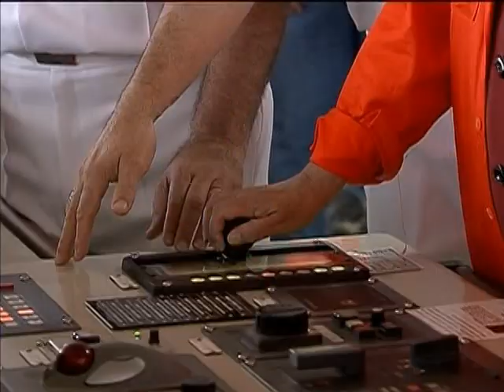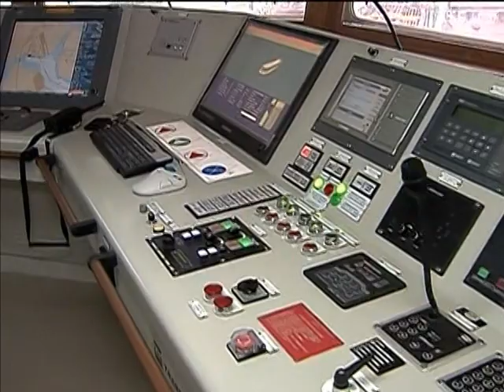Navio petroleiro pode carrgear um milhão de barris de óleo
NBR NOTÍCIAS - 14.04.14: A presidenta Dilma Rousseff participou, nesta segunda-feira (14), da cerimônia de viagem inaugural do petroleiro Dragão do Mar, da Transpetro, realizada em Ipojuca (PE). Nesta primeira viagem, a embarcação vai até a Bacia de Campos para ser carregada com petróleo cru. Em seguida, o navio vai para Santa Catarina onde o produto será descarregado. Com 21 mil toneladas de aço na estrutura, o Dragão do Mar possui 274 metros de comprimento, 51 metros de altura, 48 metros de largura e capacidade para transportar um milhão de barris de petróleo, o equivalente a quase metade da produção diária nacional. A embarcação é a sétima a entrar em operação pelo Programa de Modernização e Expansão da Frota (Promef). O programa já investiu mais de R$ 11,2 bilhões em 49 navios. Há 12 embarcações em construção e 4 em fase de acabamento. Atualmente, a indústria naval brasileira emprega quase 80 mil pessoas.